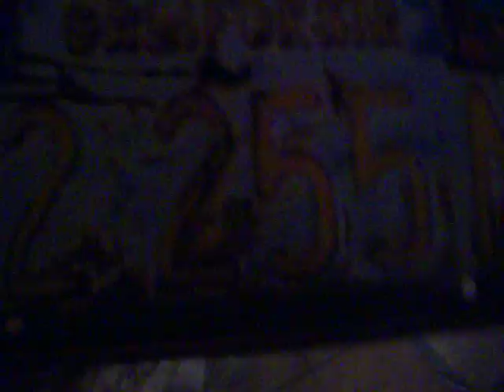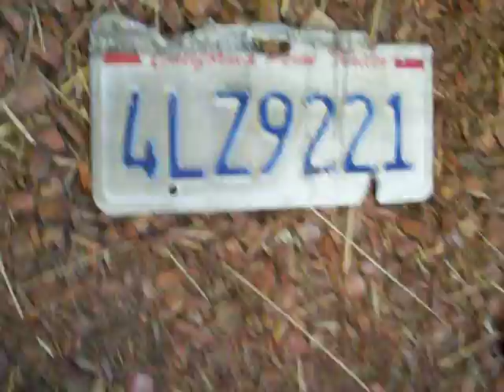Found License while bike riding